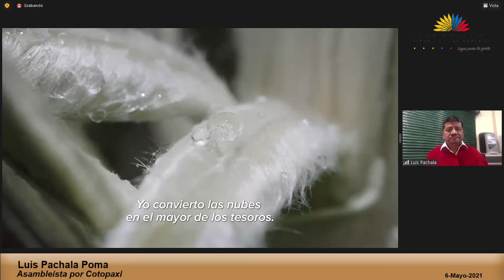Luis Pachala - Sesión 706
06 de mayo de 2021
Proyecto de Resolución para declarar el día 23 de junio como el “Día Nacional de los Páramos”